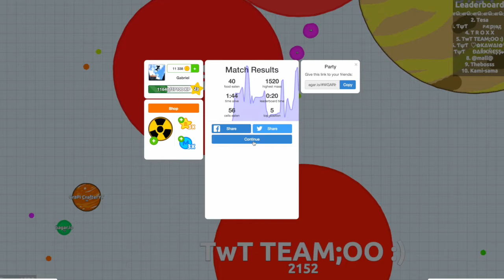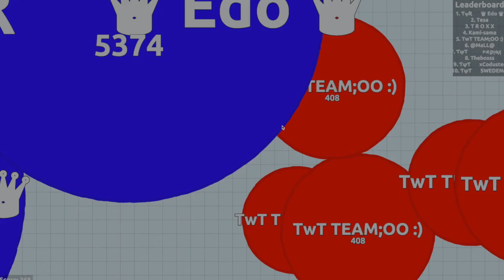First agar video, teaming with random guy's